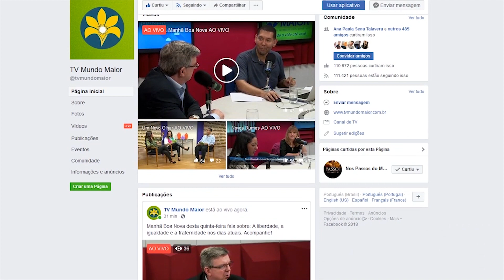FLEXIBILIZAÇÃO DO PORTE DE ARMAS: VOCÊ É CONTRA OU A FAVOR? | Visão Social | Parte 1 (18/08/2019)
Uma pesquisa ibope divulgada em Junho, mostra que mais de 70% dos brasileiros são contrários à flexibilização do porte de armas para cidadãos comuns. Vale a pena lembrar que o porte de armas é a autorização para que o indivíduo possa andar armado fora de casa ou em local de trabalho. Mas essa flexibilização é uma boa maneira de combater a violência? Será que a população está se conscientizando de que há outras maneiras de se defender? José Medrado fala sobre esse assunto que é tão importante para os brasileiros e para a população como um todo já que estamos no caminho da regeneração planetária. Saiba mais sobre esse tema aqui no Visão Social.